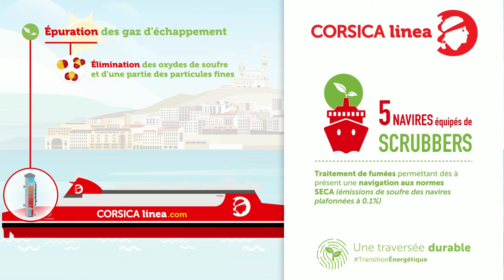TRANSITION ENERGETIQUE - Actions réalisées - CORSICA LINEA